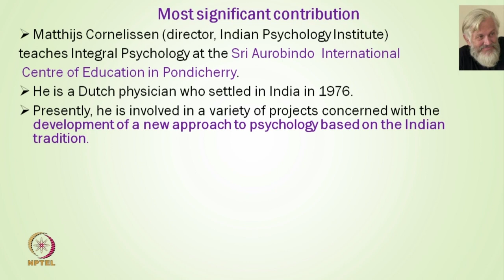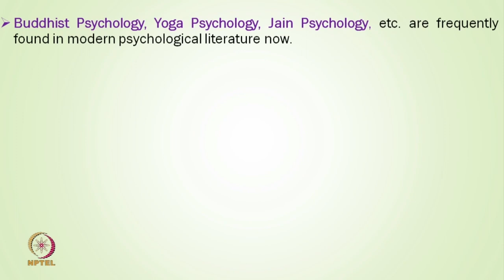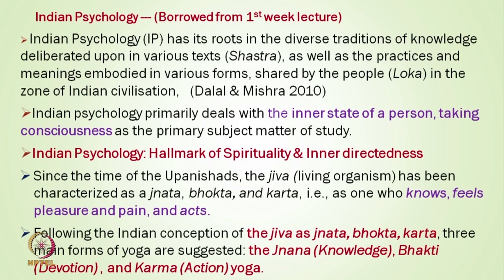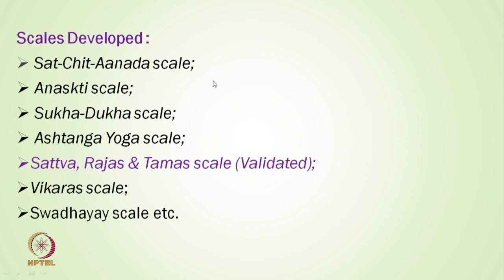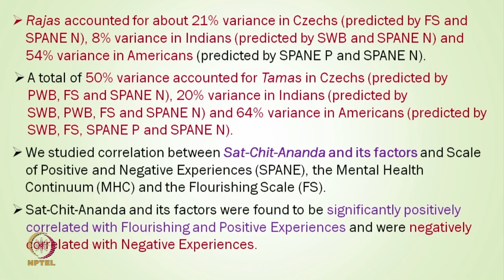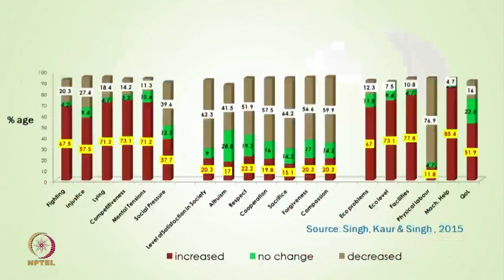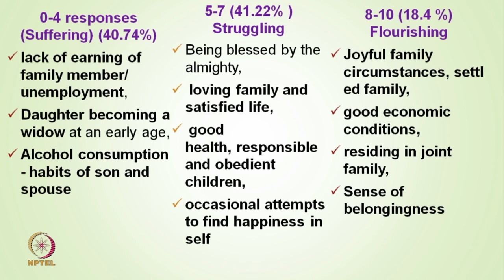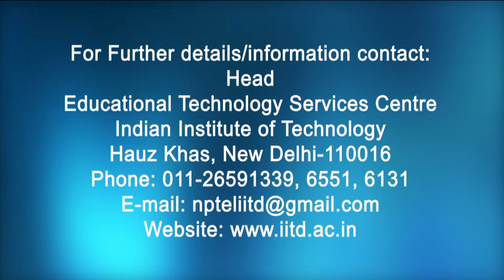Recent Trends & Directions In Positive Psychology: Part-2